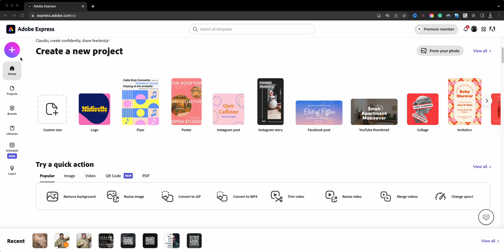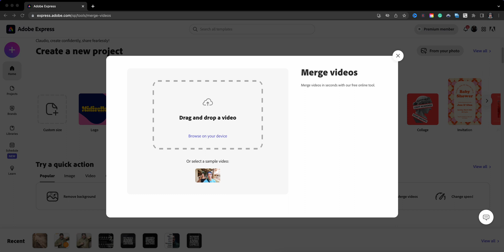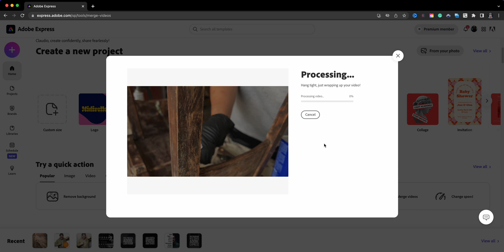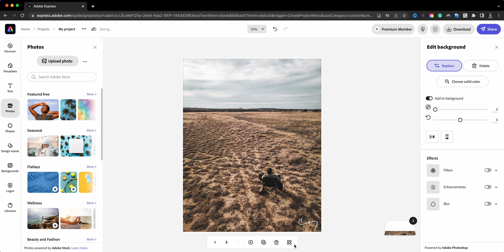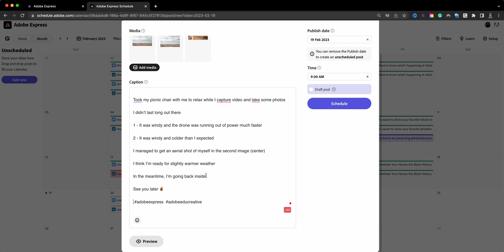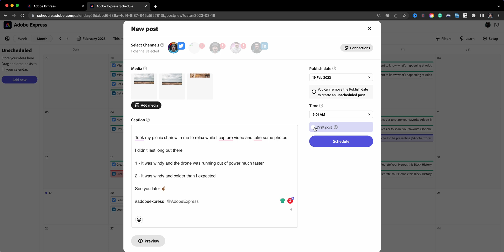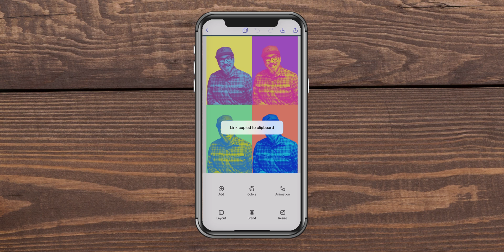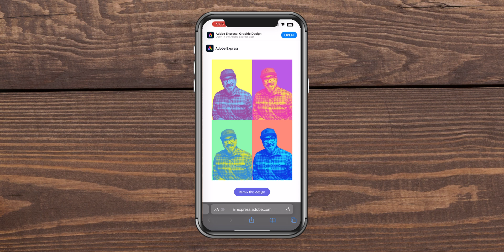Unbelievable Top Features of Adobe Express You Need To Try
In this video, I share top features in Adobe Express that you need to try out for yourself

0:00​​ - Intro
0:27 - Merge Videos | Adobe Express
2:56 - Multi-Page Feature | Adobe Express
4:20 - Schedule Tool | Adobe Express
6:31 - Create Remixable Template | Adobe Express
7:21 - Outro

GEAR USE TO MAKE THIS VIDEO